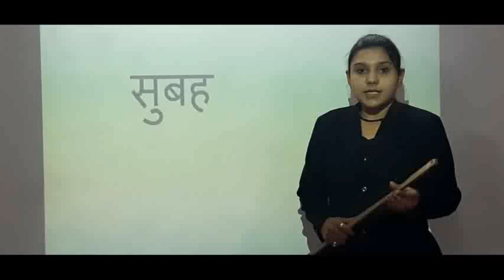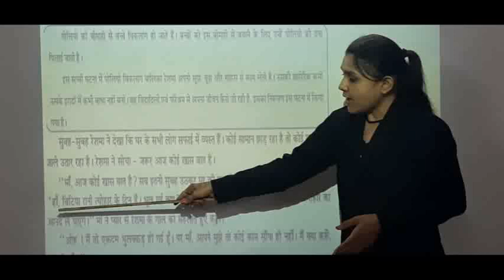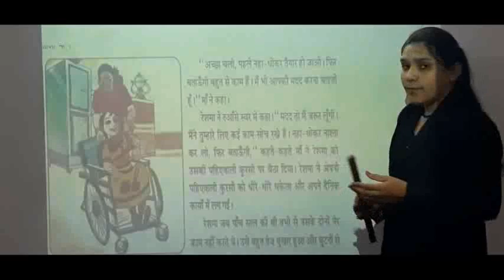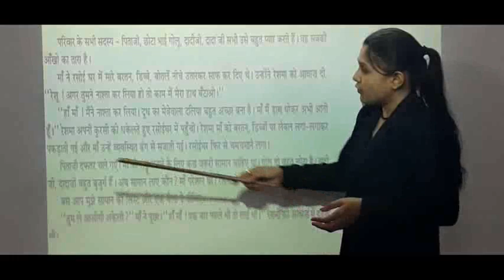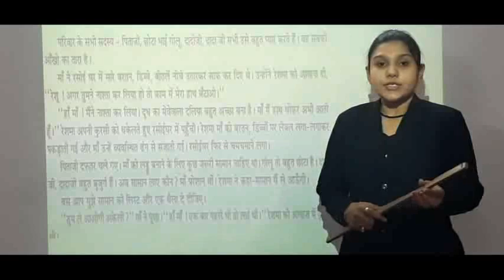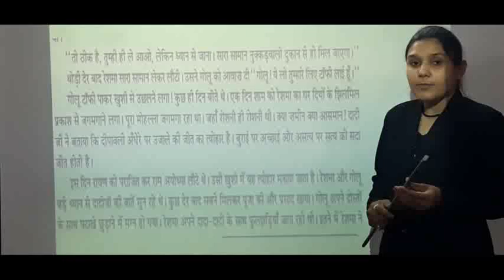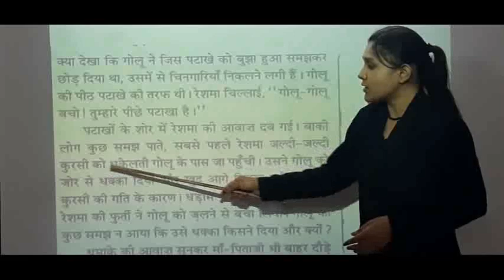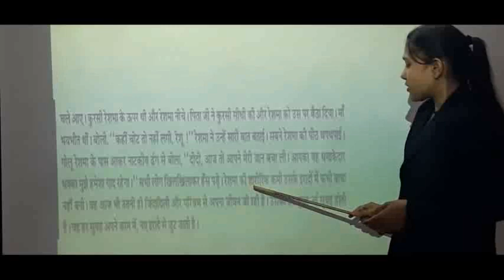STD 6 HINDI SHREEJI VIDYALAYA